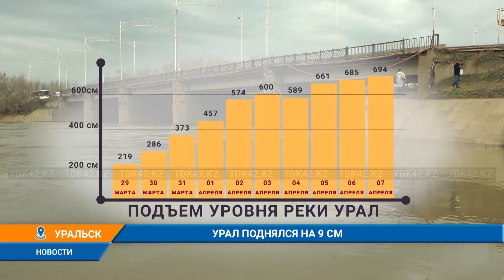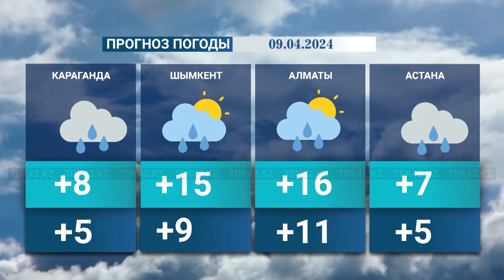Вечерние новости (08.04.2024) 21:00